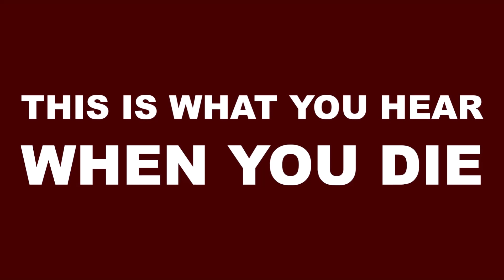This Is What You Hear When You Die - The Sounds You Hear When You Die